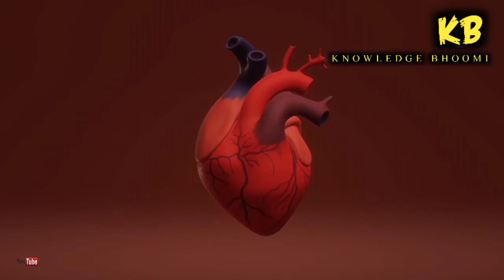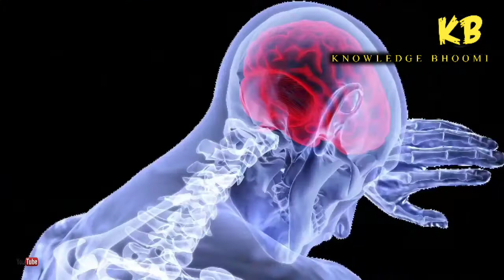मरने के कुछ पल बाद दिमाग क्या सोचता है? The Mystery Of Thoughts after death in Hindi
ज्ञान की भूमि पर आप सभी का हार्दिक स्वागत है.
Nobody knows the secret of death. What is after death, Is there anything after death, what is afterlife, Why Near Death Experiences happen? These are some of the questions that may remain unanswered throughout the whole humanity. But there is one more question and that is 'What our mind think recently after death?' and in this video, I have explained the full mystery scientifically.